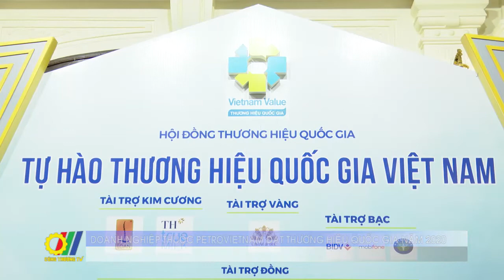Doanh nghiệp thuộc Petrovietnam đạt Thương hiệu Quốc gia năm 2020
Vừa qua, Bộ Công Thương đã tổ chức Lễ Công bố sản phẩm đạt Thương hiệu Quốc gia Việt Nam 2020. Tập đoàn Dầu khí Việt Nam (Petrovietnam) chiếm tỷ lệ cao với 5 doanh nghiệp thành viên có sản phẩm được công nhận đợt này…